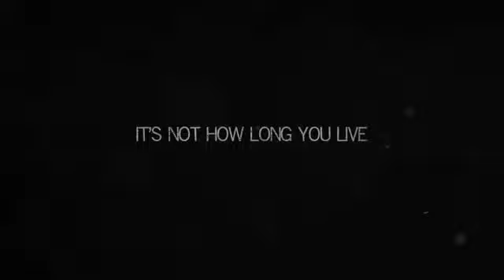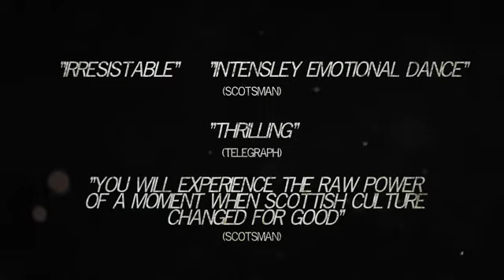GRIT: The Martyn Bennett Story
An ambitious new cross-form, Scots-Canadian site specific Pachamama production based on the inspiring life and music of one of Scotland’s most innovative, pioneering and influential musicians... the tragically late Martyn Bennett.